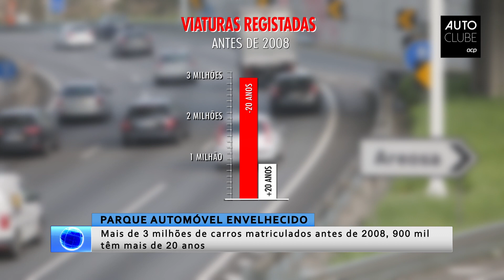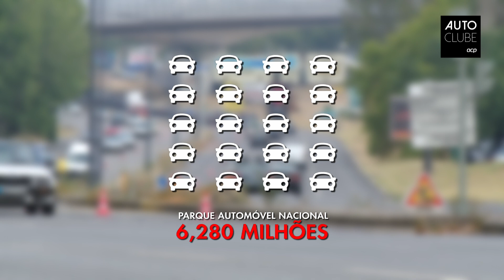Parque automóvel envelhecido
Os automóveis a circular em Portugal estão mais velhos do que nunca. Os dados mais recentes mostram o perigo para a segurança rodoviária e também um risco ambiental. Nesta edição do AUTOCLUBE Jornal veja a luta renhida pela liderança do nacional de ralis a duas etapas do fim. Tempo ainda para ver a festa dos 40 anos do Caramulo Motorfestival.